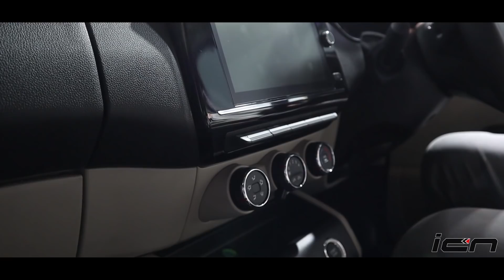Renault Triber - Mini 7 Seater | First Look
Renault India's new sub-compact MPV - Triber - has finally been unveiled in India today. Expected to be launched in the second half of this year, the Renault Triber will be priced aggressively. Though the company hasn't revealed its pricing, we expect it to be between Rs 4.5 lakh and Rs 7 lakh. More details on its specifications, mileage, features